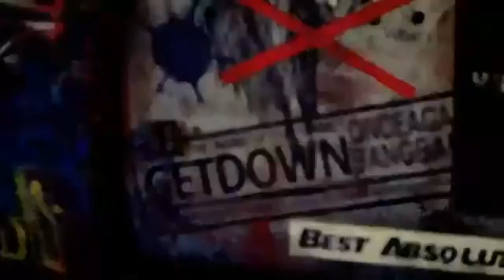B.A.P. WARRIOR mV